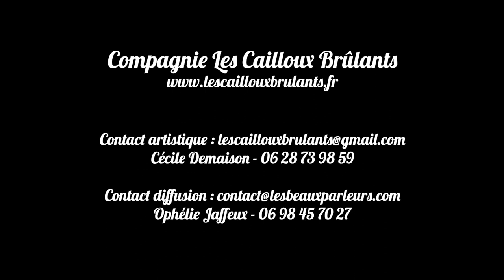Le Pétrichor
Voyage initiatique en Afrique Noire
Spectacle pensé pour tous à partir de 7 ans.
Mise en scène et création lumière : Nikola Carton
Écriture et jeu : Cécile Demaison
Avec la voix de Thérèse Canet
Scénographie : Judith Vittet et Cécile Demaison
Création sonore : Géraud Cassagne
Dessins de l'exposition préalable au spectacle : Olivier Broyart

Image et montage :
Antoine Gineste
Vidéo réalisée en janvier 2017 au Théâtre Le Rex, St Flour (15)